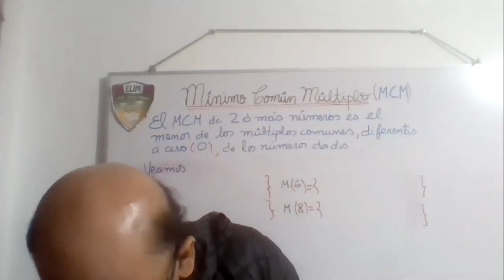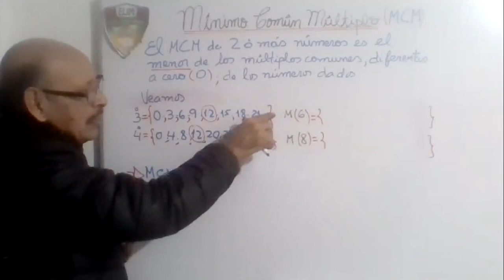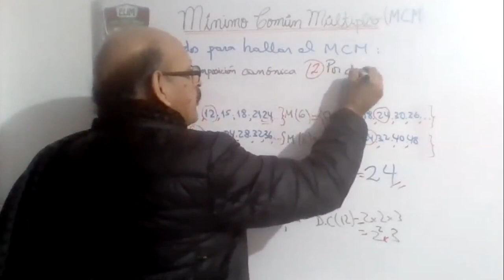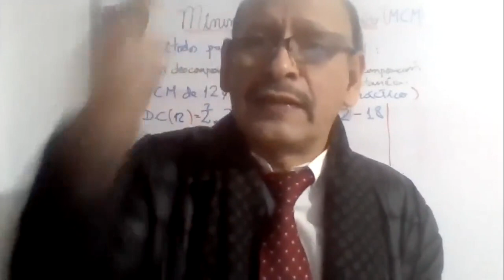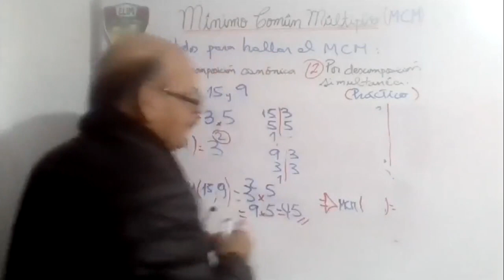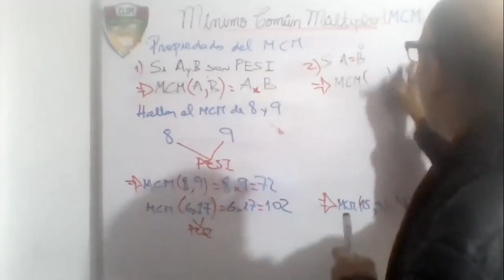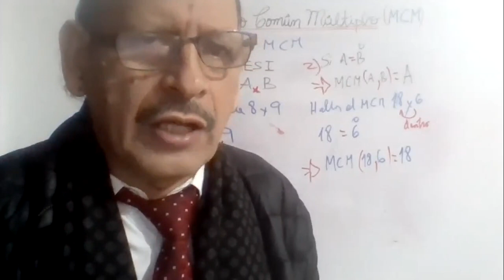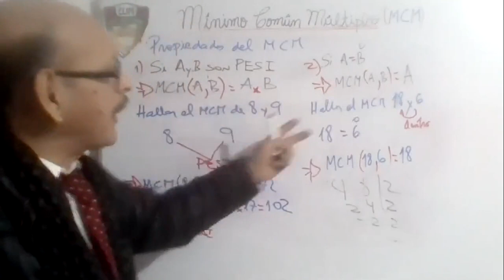Tema: MINIMO COMUN MULTIPLO (MCM) Grado: 5°GRADO Curso: MATEMÁTICA Fecha: 07/07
Tema: MINIMO COMUN MULTIPLO (MCM)
Grado: 5°GRADO
Curso: MATEMÁTICA
Fecha: 07/07
Prof: SUAREZ